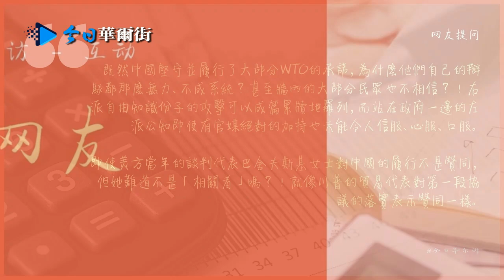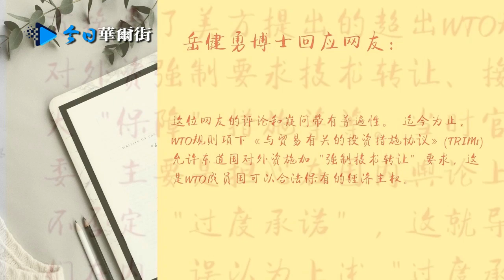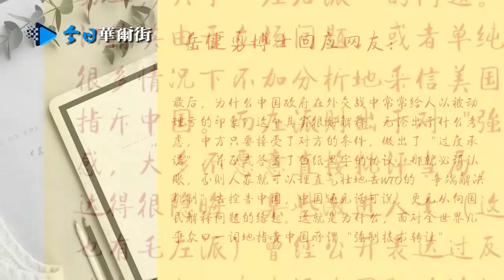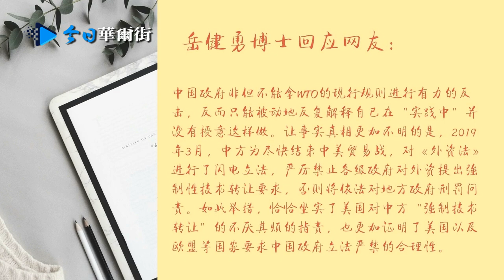白宫政策真实思路；美国不会容忍中国与之平起平坐；中国十年超越美国是表面臆想，哪有底气？前工信部长披露中国成为制造强国至少30年：难得清醒诚实 | 李其专访伦敦政治经济学院博士岳健勇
嘉宾：岳健勇博士
本期嘉宾岳健勇是伦敦经济学院政治学博士，先后任教于伦敦大学国王学院和伦敦经济学院，著有“China's Rise in the Age of Globalization: Myth or Reality?”
（节目中网友提问和岳博士的解答文字版已发给会员网友。）